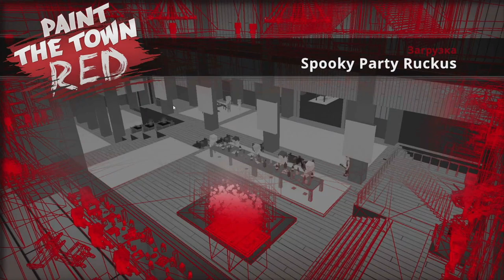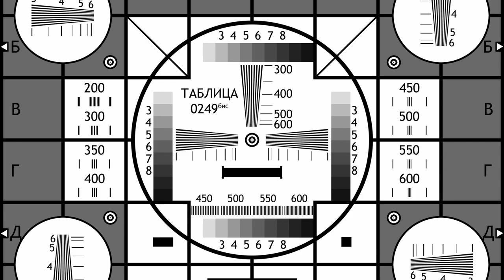Paint the town Red. Пользовательские уровни 189. Тема Хэллоуина, часть первая.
Подъехала хэллоуинская тематика. Пара пользовательских уровней из игры Paint the town Red. Переодевания, страшилки и куча испорченных тыкв.
Уровень Spooky Party Ruckus.
Автор Servbot Merkitzi 2.0